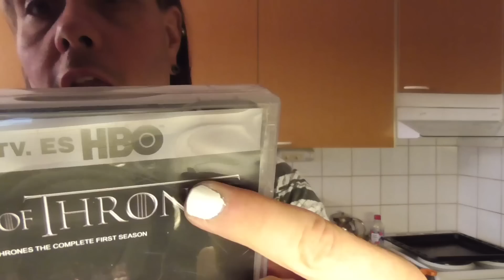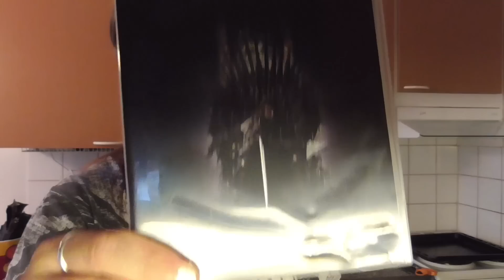Rauhaisaa yötä & mukavaa viikkoa